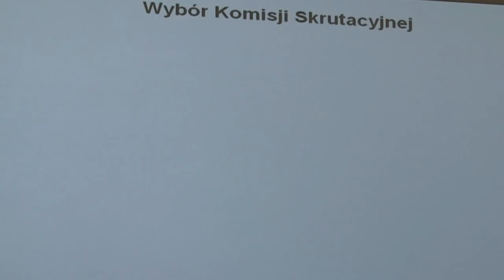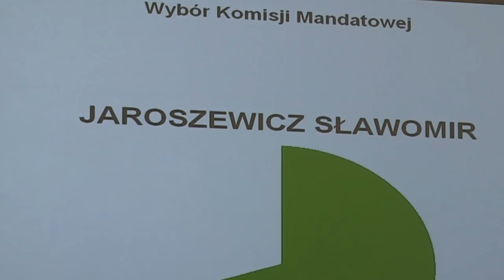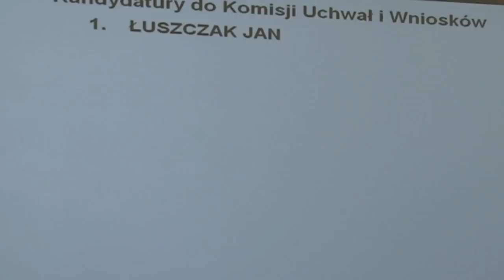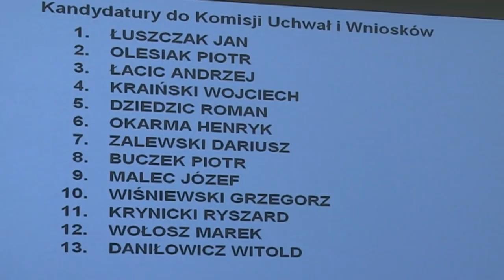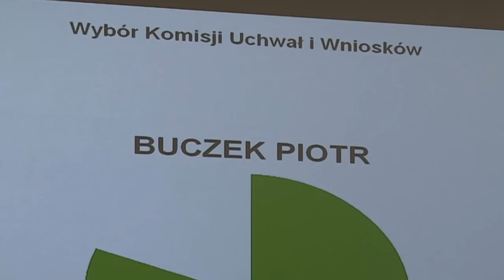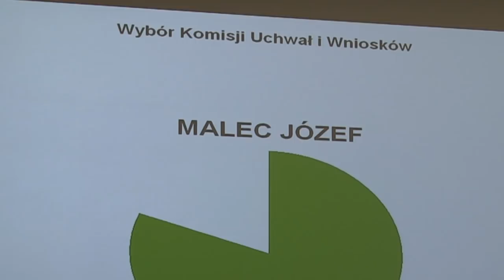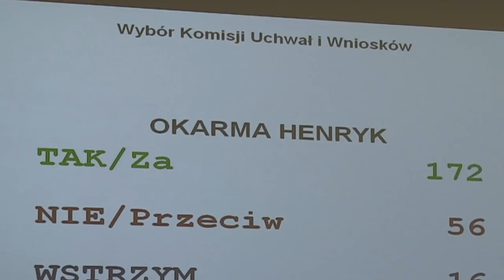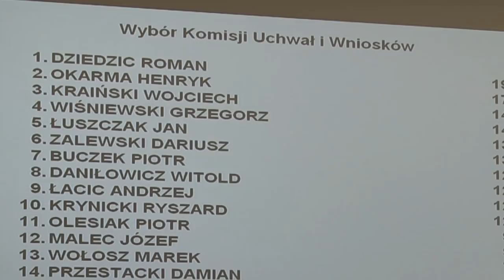KZD 03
cz 3